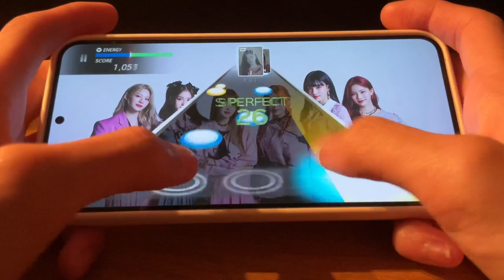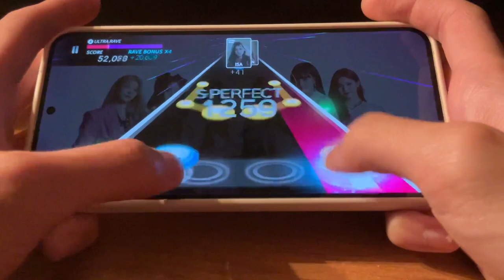STAYC - Teddy Bear (Official Full Version) [Superstar STAYC] ALL S-PERFECT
Personal Difficulty: 5.5/10
Requested by: Daisy blink bias soo, 진솔InTheRain, 이박현1012
Evolving’s Notes: Overall, it’s pretty alright. Couple spam parts here and there, specifically the last chorus, but it’s pretty manageable

Guess it’s finally time to listen to my song requests and suck it up 😭